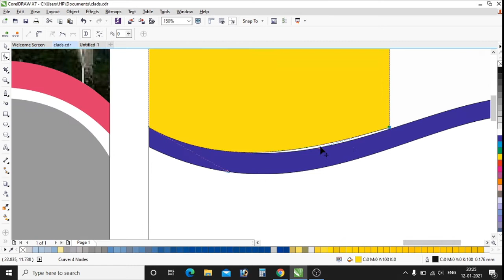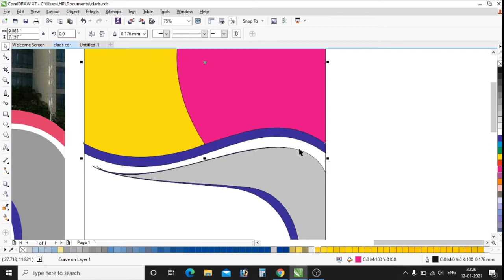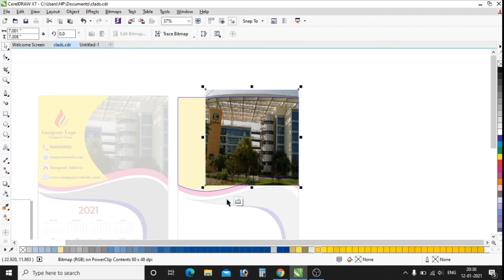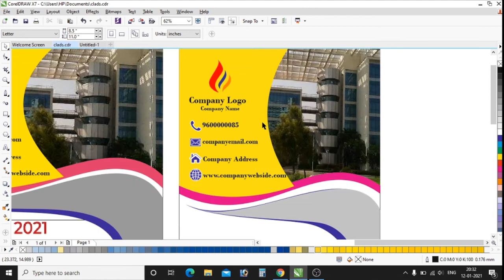Free PSD File Download 2021 calendar design in coreldraw I Basic Corel Draw Design I Mehak Design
Best Corel Draw Totorial 2021 Calender Design Idea 2021
By Shahid (Mehak Designer)

My Chennal Details
Es Chennal Me Only Design Related Video Ko Upload Karta han For Example Photo Shop , Corel Darw X7,x3,x5, x8,x9, Adop Photo Shop , Photo Shop CS6, All Totorial Related  Video Ko Upload Karta Rahta Hun Agar Aap Logo Ko Esme Ruchhi Rahkte Hai To Hamara Chennal Ko Suscribe , Like , And Share Kare Taki Apke Jaisa Orr Koi Person Ho

Same Video Links Given Below :-